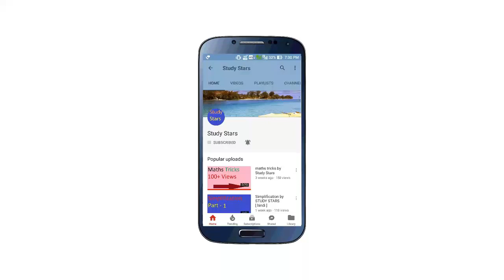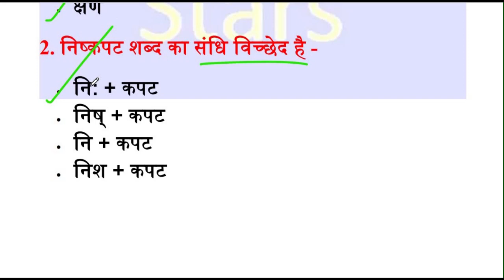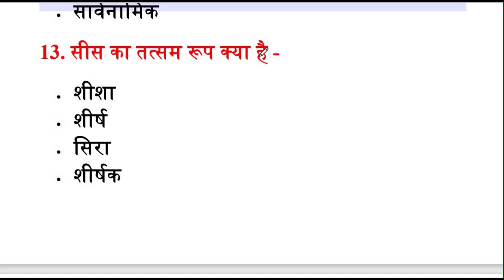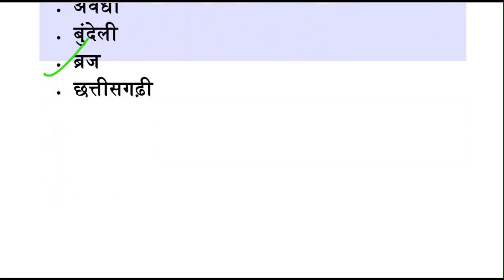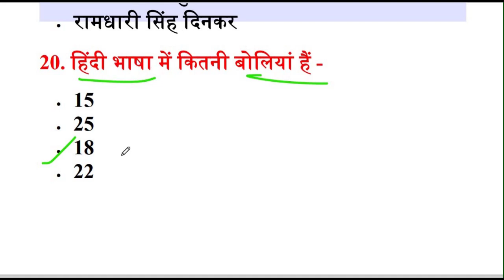CG TET Hindi / CGPSC Hindi / hindi mcq / samanya hindi question and answer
is video mein humne samnya hindi ke question and answer ko bataya hain.